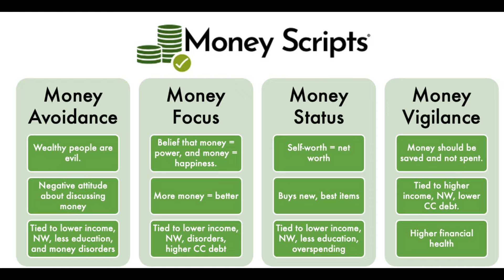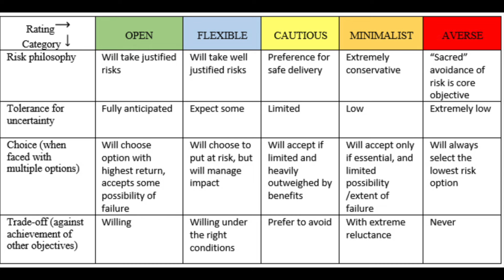The Psychology of Money - Monthly Money Management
Unlock the secrets of financial psychology in this insightful video where I delve into the impact of psychological biases, money scripts, and emotional spending on our financial decisions. Discover how understanding your financial mindset can lead to healthier financial habits and smarter investment choices. FinancialPsychology MoneyMindset InvestingSmart PersonalFinanceTips.